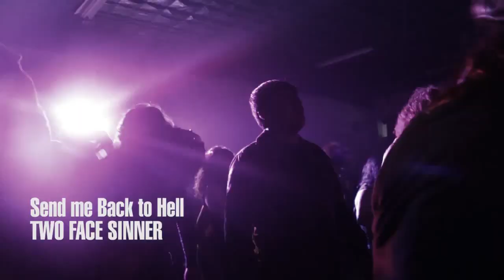Two Face Sinner - Live in Ica, 2016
Vergar Producciones.